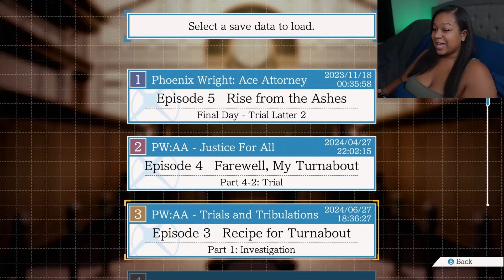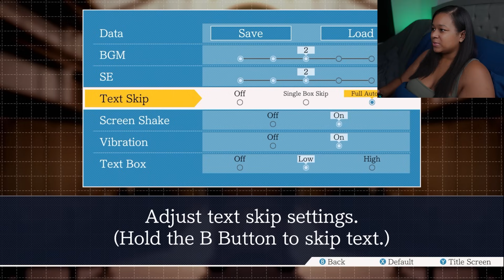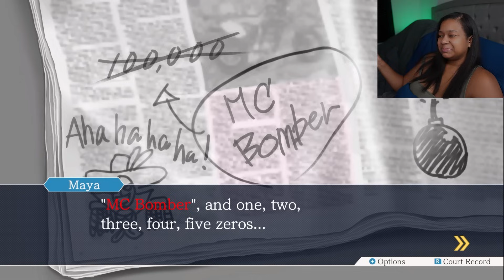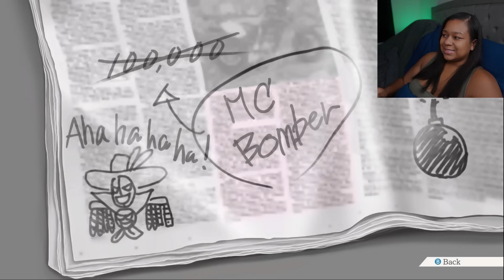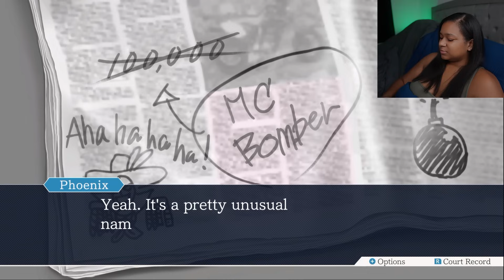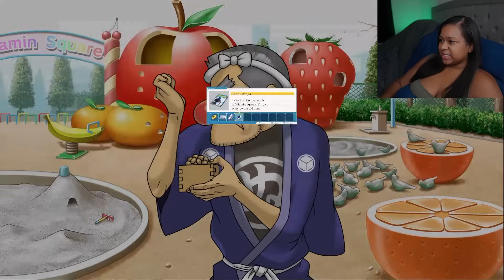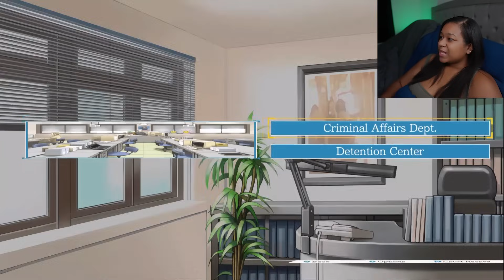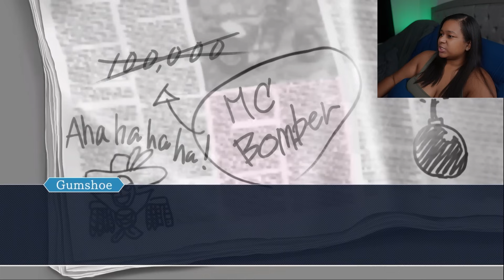Real Lawyer Reacts to Phoenix Wright: Ace Attorney T&T Ep3 Day1 Investigation - Recipe for Turnabout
| Merch, Fanart, Personalized Videos, and More!

Real lawyer plays Phoenix Wright: Ace Attorney - Trials and Tribulations the video game on Nintendo Switch - Act 3 Day 1 Investigation: Recipe for Turnabout. In this video, I play through the first part of the investigation of the third case while giving my reaction, providing legal analysis, and providing legal commentary.

In this case, accused of killing a computer programmer by poisoning, Maggey Byrde is convicted after receiving a shoddy defense from an impostor posing as Phoenix Wright.

Would you like to see me play another episode in the Phoenix Wright Series?

Support Ya Girl:
🖤 Nintendo Switch Controller I Use: